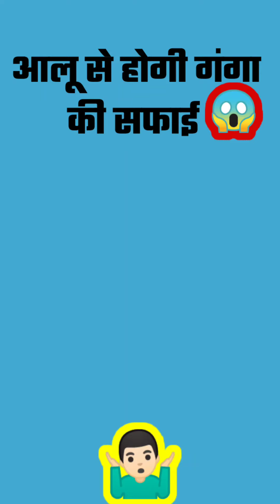facts mojo, factstar, facts in tamil, facts in telugu, facts in minutes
facts mojo,
factstar,
facts world,
facts tech,
facts about,
a fact,
a factory,
a factor,
a factory kept increasing its output by the same percentage every year,
a fact hub,
a fact file,
a fact wise,
a fact of life,
facts background music,
facts badi,
facts bhai,
facts background music no copyright,
facts bangla,
facts by arvind arora,
facts by kv,
facts by apc,
b facts bhanu mathur,
ultra b facts,
toon b facts,
stevie b facts of love,
plan b facts,
jay b facts,
fun facts b,
is b facts,
facts channel,
facts cloud,
facts channel telugu,
facts channel earnings,
facts channel name ideas,
facts channel hindi,
c facts telugu,
cookie swirl c facts,
vitamin c facts,
c a r facts,
a l k facts,
g k facts,
vc facts,
c block facts,
facts duniya,
facts digger official,
facts digger,
facts drawn,
facts dost,
facts dubai,
facts digger in hindi,
facts did you know,
d facts tamil,
d facts telugu,
d facts tamil madan gowri,
d facts tamil north korea,
d n d facts,
initial d facts,
f t d facts,
double d facts,
facts english,
facts explained,
facts express,
facts earth,
facts english channel,
facts ex,
facts entertainment,
facts editz,
e facts world,
shane e facts of life,
pablo chill-e facts,
wall e facts,
eazy e facts,
n.e.w facts,
art e facts,
cat e.y.e facts,
facts facts,
facts forever,
facts for you,
facts factory,
facts free fire,
facts for kids,
facts forever in telugu,
facts for students,
v f facts,
k g f facts,
a l p h a facts,
m.a.a.f facts,
v r facts in telugu,
w t f facts,
mini facts f.m,
f4 facts,
facts guru,
facts girl,
facts gyan,
facts gk,
facts gaurav,
facts guruji,
facts gaming,
facts general knowledge,
g facts bangla,
parle g facts,
kap g facts,
pachauri ji facts,
polo g facts,
baby g facts,
mz g facts,
d.o.g facts,
facts hindi,
facts horror,
facts hub,
facts history,
facts horror in telugu,
facts hindi channel,
facts human body,
facts horror in hindi,
triple h facts,
r h factor,
tha h facts,
f.u.n facts,
k.e.y facts,
m c u facts,
m h facts,
h.e.r facts,
facts in english,
facts in tamil channel,
impact tv,
impact motion,
impact,
impact wrestling,
impact tv news,
i fact tv,
impact news,
impact squad,
facts japan,
facts junction,
facts jila,
facts junkie,
facts jilla,
facts jo hum ignore karte hai,
facts journey,
facts japan in hindi,
j facts23,
j facts in telugu,
r j facts in kannada,
ray j facts,
mac j facts,
mr j facts express,
aana j facts,
j cole speaking facts,
facts karan aujla,
facts knowledge,
facts karan aujla reaction,
facts karan aujla status,
facts ki duniya,
facts kannada,
facts king,
facts karan aujla whatsapp status,
gk facts,
gk facts in english,
gk facts in telugu,
gk facts shorts,
gk facts short video,
facts life,
facts lyrics,
facts love,
facts live,
facts logo,
facts life hacks,
facts library,
facts lobby,
a k l facts,
r.e.a.l facts,
alk facts,
l k facts in telugu,
l k facts 2,
l k facts youtube channel,
l k facts face reveal,
k a l ke funny facts,
facts mojo malayalam,
facts malayalam,
facts mojo malayalam channel,
facts music,
facts mojo ghost,
facts minecraft,
facts marathi,
b m c facts,
h.i.m facts,
tech m facts,
vk m facts,
sperm facts,
boney m facts,
m letter facts,
m s dhoni facts,
facts new,
facts new video,
facts network,
facts north korea,
facts ncs,
facts new channel,
facts nation,
motive and facts,
travel and facts,
top n facts,
facts and facts,
faiz and facts,
fun food facts,
fun n facts,
tech and facts,
facts of free fire,
facts of japan,
facts of minecraft,
facts of science,
facts of earth,
tour of facts,
blood type o+ facts,
lil double o facts,
bright o facts,
fact o,
blood group o+ facts,
ultimate o facts,
big o facts,
facts phylum,
facts punjabi,
facts psychology,
facts pedia,
facts punjab,
facts page,
facts punjabi song,
facts planet,
p facts head,
oun p facts,
oun p facts 3,
robbie p facts,
a p facttechz,
oun p facts 1,
r2p facts,
a p facttechz channel,
facts questions,
facts quotes,
facts queen,
facts question and answer in hindi,
facts quiz,
facts que,
facts quest,
facts quibble,
facts reaction,
facts radar,
facts read,
facts real,
facts reels,
facts related to science,
facts riser,
facts rise,
vr facts,
vr facts in telugu,
vr facts in telugu horror,
vr facts in telugu latest,
r facts fall guys,
vr facts shorts,
vr facts in telugu ghost,
vr facts latest episode,
facts shorts,
facts star,